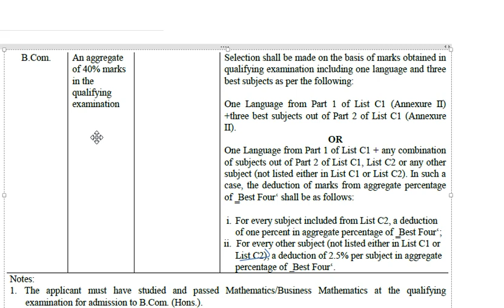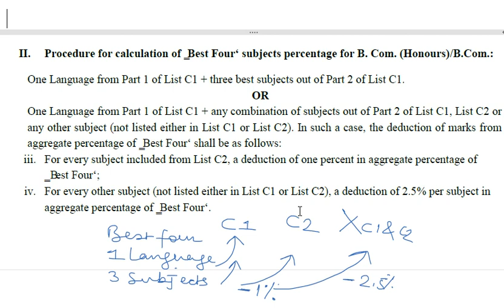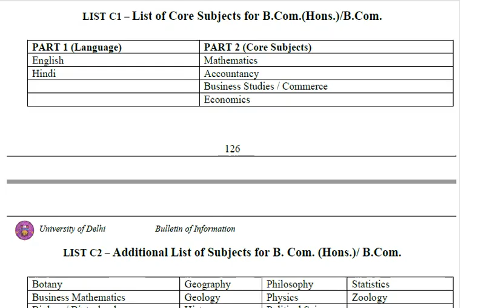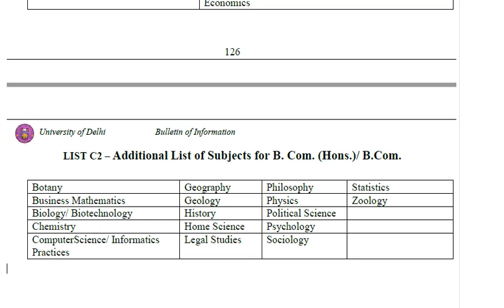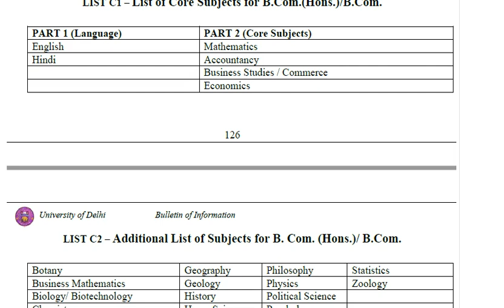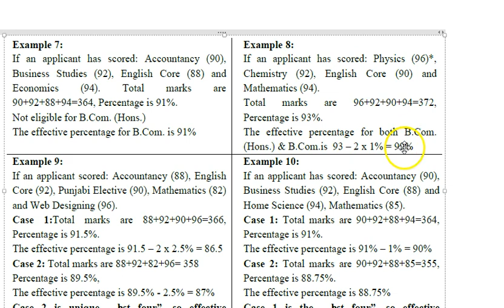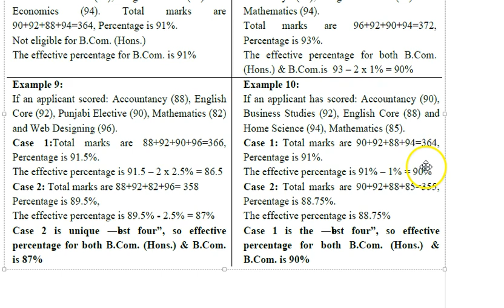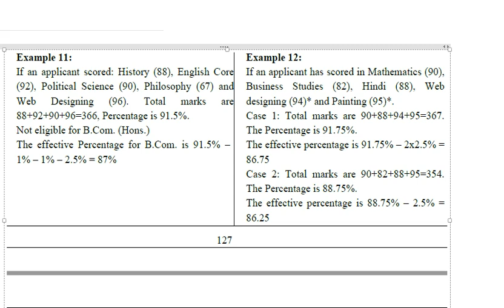Percentage Calculation Of Best 4 Subjects In DU | B.Com(Hons) and B.Com(Pass)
new video

Hi,
In this video I have tried to explain the criteria for admission in B.Com(H) and B.Com(Pass) in Delhi University.
For B.Com(H), One must have studied and passed Maths or Business Maths. If one has not studied Maths, he can not take admission in B.Com(H) and has to settle for B.Com (Pass).
The minimum percentage for applying in B.Com(H) and B.Com(Pass) is 45% and 40% respectively.

I have also tried to explain how to calculate best four percentage for B.Com(H) and B.Com(Pass). University has introduced two new list C1 and C2. If your subject does not fall in C1 and C2, 2.5% marks will be deducted from your best four percentage and if it falls in C2, 1% marks for each subject will be deducted.